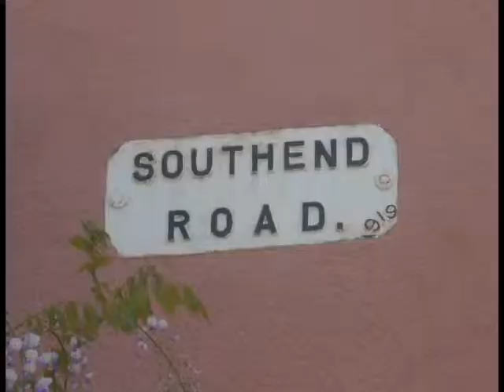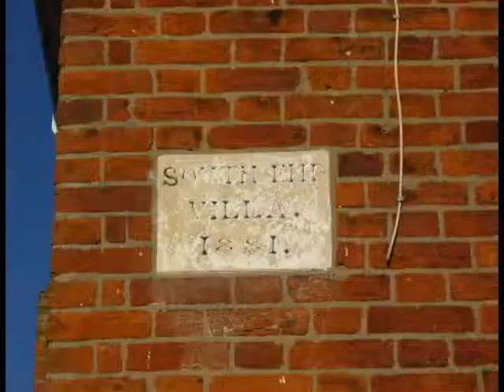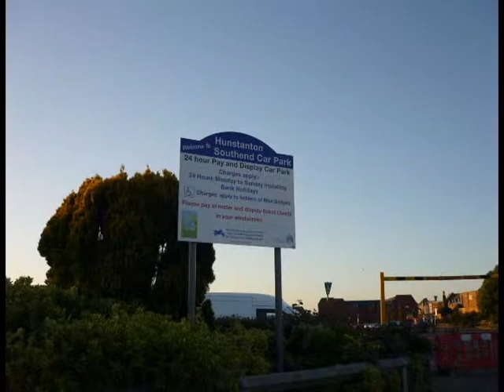Norfolk Slingshot Vlog - SouthendsRock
Follow the lads as they attempt the epic Norfolk Slingshot roadtrip